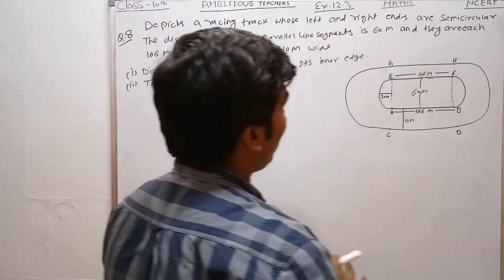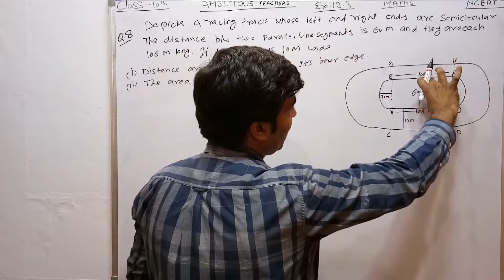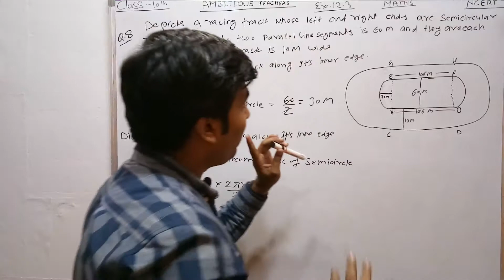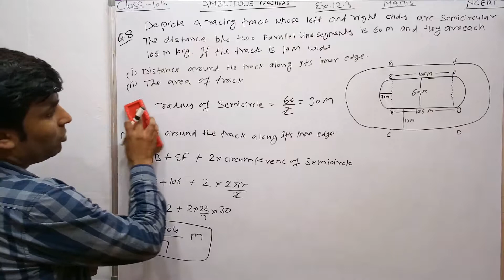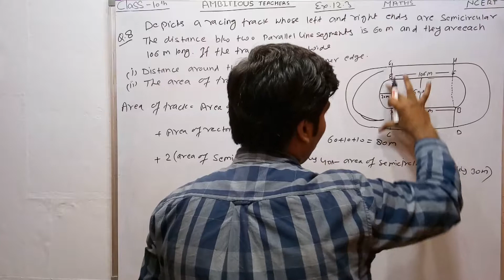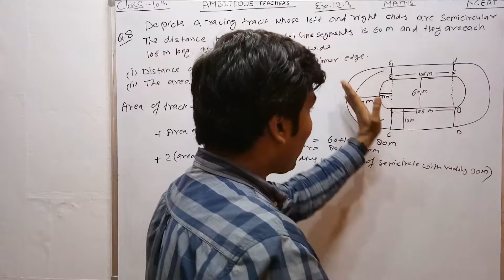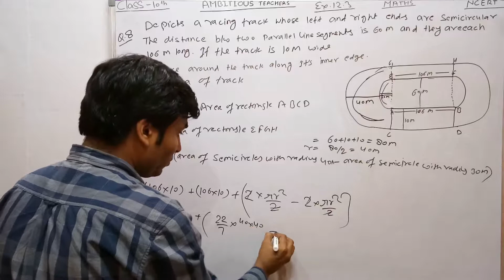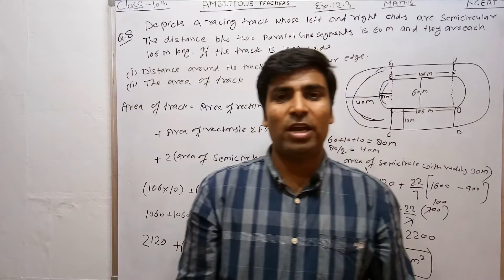Question No.8 exercise 12.3 Chapter 12 Class 10th Maths NCERT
This is exercise 12.3, in this chapter we are solving area related to circles
If you want watch exercise 12.1 & 12.2 please go to in playlist and watch all videos of exercise 12.1 & 12.2